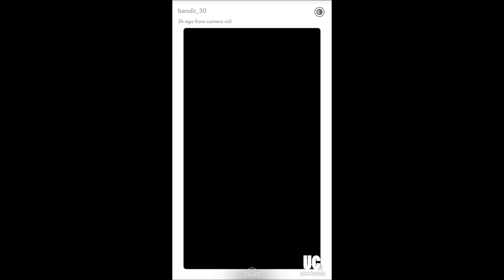Teddy Str8Grove begging opps to stop beef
Teddy (SMG) splash gang Grove park lewisham SG